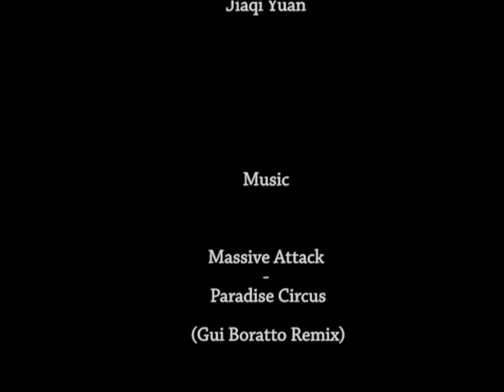Paradise Circus Stop Motion Animation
A stop motion animation I did in 2020.